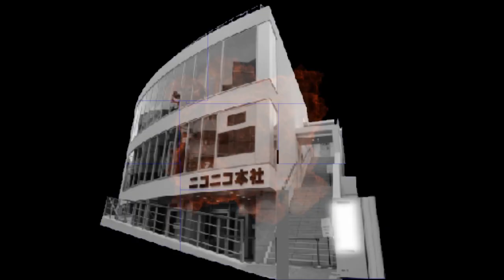【DQMBV】我らは、モンバトを愛した男を支えた者達 EX70【実況】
自ら作ったモンスターにコストをつけて遊ぶルール『Under20』を用いて
１７時間耐久で大会モードを制したティラ。

途中で吐くなど名勝負もたくさん生まれた生放送において
ティラを支えた男達がいた。

その名も……しのどれい。
そう！　人は彼を、陰陽師とよばない！　悪霊退散！

（CV.アンラ）